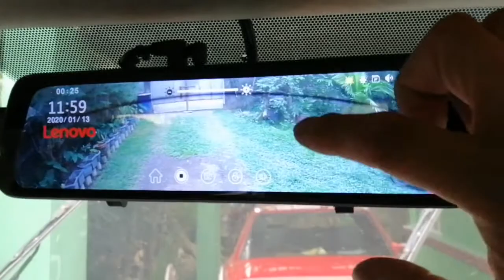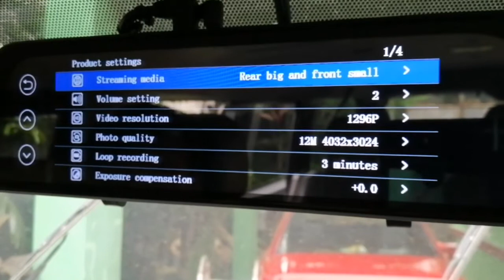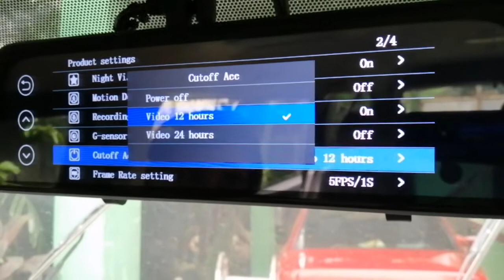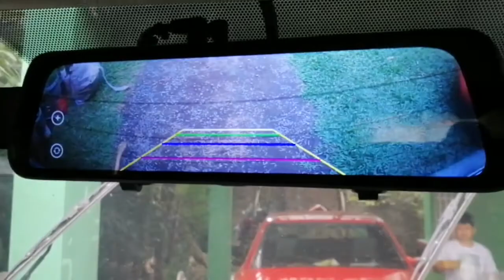Supreme Dashcam LENOVO Install in Bicutan, Taguig for Super GRANDIA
🚊Happy Year 2020 Start, BRING IT ON!

🚊Jan 13, Mon, 2020: Sir Ely from AFPOVIA, West Bicutan, Taguig City with Toyota Super Grandia🚐

👉Supreme Dashcam Lenovo Version 2
+ Powered by Lenovo Power Box
+ Super Capacity w/ Sandisk 128GB Microsd Class10

👉We are the BEST DASHCAM INSTALLER IN METRO MANILA

🏆The best Full Screen Rear View Mirror Dashcam & SUPREME Brand of All!

🏆(FOR THE RECORD)All About Hype is the first one introduce LENOVO brand in the Philippines!

🏆To Maximize the Quality of Supreme Dashcam Lenovo (Front & Rear Lens) use w/ 3M Up to Medium Tint or  w/ Vkool Tint Up to Medium Tint

SPECIAL PRICE by All About Hype
🚚Pro Home Service Installation
THE BEST IN PHILIPPINES!
🚚FREE Orig 32gb Sandisk Class10
🚚HUGE DISCOUNT for Fleets
🚚2 WEEKS REPLACEMENT WARRANTY provided by OFFICIAL DISTRIBUTOR of Lenovo Dashcam
🚚2 YEARS SERVICE WARRANTY provided by OFFICIAL DISTRIBUTOR of Lenovo Dashcam

See the YOUTUBE Channel for the installation of Supreme Dashcam Lenovo since we start promoting it from Aug, 2019:

Roy@
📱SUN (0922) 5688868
OR